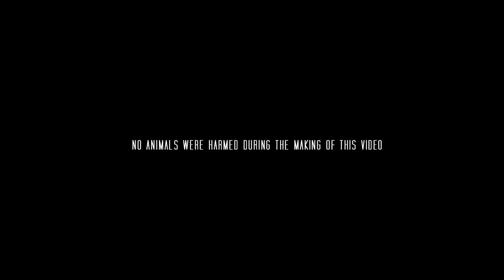Nassif Zeytoun - Wassellik Khabar [Official Lyric Video] (2019) / ناصيف زيتون - وصلك خبر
Directed By: Richa Sarkis
Lyrics By: Evan Nassouh
Composed By: Salim Salameh
Arranged By: Omar Sabbagh
D.O.P: Hussein Shaalan
Executive Producer: Johnny Yaghi
Graphics: Ibrahim Kesserwany
Stylist: Nathalie Daccache
Props: Ali Serhan
Assistant Camera: Media Square
Post Production: Gaelle Sassine
Hair Stylist: Michel Zeytoun
Artist Management: Music is My Life

Lyrics | كلمات

جايي عن قلبي تسألي
بتهمك هيدي المسألي
والله الوفى سعرو غلي
وصار ناقصك منو

قلبي اللي ع رجوعك نطر
استغرب على بالك خطر
وأمني وصلك خبر
تا يطمنك انو

صفى اعما ما بيشوف
اخرس ما بيلفظ حروف
موجوع عملي معروف
وبعدي عنو

حبك ازاني وللاسف
قلبي الك ماعد لهف
رح بعتزر منك سلف
ما تطلبي نرجع

بعرف انا إني غلطت
لما البمتلك وثقت
سلمتا قلبي وندمت
صعب الندم ينفع

With millions of fans around the world, record-setting releases on digital platforms, sold-out concerts at the most prestigious venues... Nassif Zeytoun is one of the reigning names on the Arab World Pop music scene! As a believer and achiever, Nassif Zeytoun won Star Academy Arabia in 2010. In 2011, he participated in a World Peace concert with Quincy Jones and RedOne. After signing a 360 with Music Is My Life in 2013, his debut album "Ya Samt" was released produced by Watary, the first Arabic album to exceed a hundred million views on YouTube. The success of his 2nd album "Toul Al Yom" in 2016 led Nassif to win several awards. In 2017, Nassif’s ticket sales topped the quarter-million mark. From March 21, 2019, till 2020, Nassif started to release the one by one hit of his third album with outstanding digital results. Zeytoun was also selected for Carthage International Festival in August 2019 for two consecutive sold-out concerts.